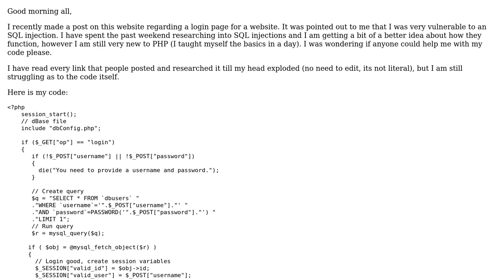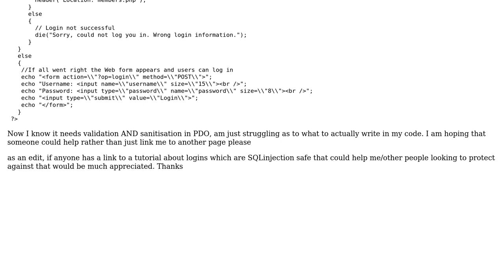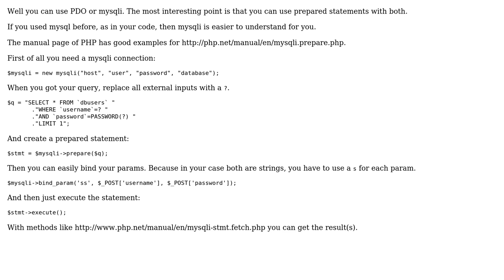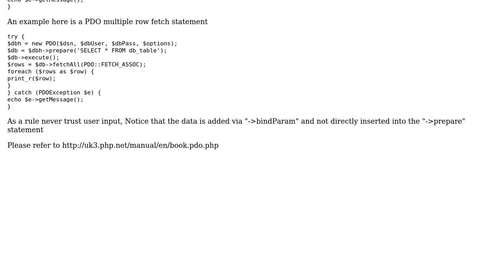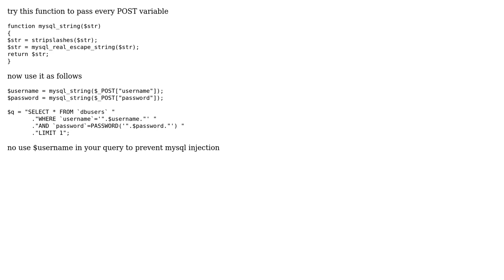sql injection/login page, query about my code (4 Solutions!!)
sql injection/login page, query about my code

With thanks & praise to God, and with thanks to the many people who have made this project possible! | Content (except music & images) licensed under CC BY-SA | Music | Images & others | With thanks to user Satish Sharma user Rom11 user Pwner user Marriott81 user Marcel Balzer and the Stack Exchange Network Trademarks are property of their respective owners. You are responsible for your own actions.